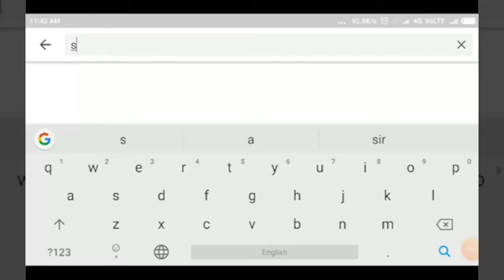ALAMATTI-ಗಾರ್ಡನ್ ಕಾರ್ಮಿಕರಿಗೆ ವೇತನ ನೀಡುವಂತೆ ಒತ್ತಾಯಿಸಿ ಪ್ರತಿಭಟನೆ.||SATYAM TV KANNADA